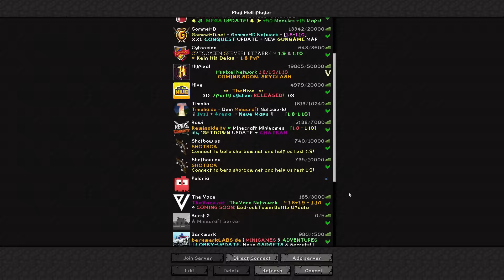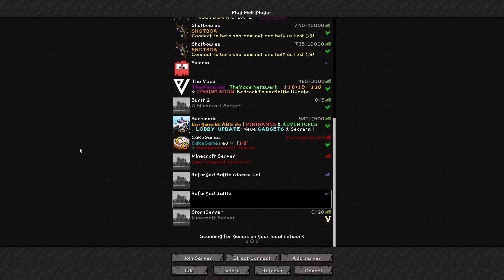Neu Ausrüsten - #54 Reforged Battle - Replay | Quantumplays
Die neue klassische Battle Staffel von Domse. Freut euch auf spannende und witzige Momente. Wir sind das unglaublich kreative Team Replay... Ich hab mir den Namen nicht ausgedacht xD

Musik